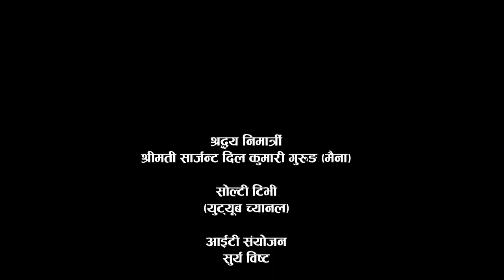Viral Mobile || झण्डै ढले || दुई लाख तिस हजारको मोबाईल || दाम सुनेर सात्तुपुत्लो उड्यो || Solti TV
दुई लाख तिस हजारको मोबाईल फोन झण्डै ढले । फस्ट टाइम मोबाईलको दाम सुनेर सात्तुपुत्लो उड्यो । हेर्नुहोस् भिडियो । धन्यवाद ।

Digital Branding:
"CHUIYA"
Maina Home,

Subsidiary:
N.G. Entertainment
MAINA HOME (Solti Market)
Nabin Village

Operation:
Subin Gurung

Producer:
Samsher Gurung.

Assistant:
Shambu Yadav

Chief Correspondent:
Dhruba Bhandari

Director/Executive Producer
Nabin Gurung (Solti)